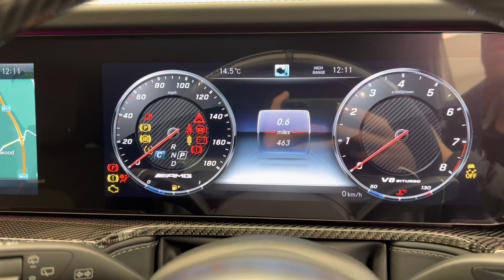2022 Mercedes AMG G63 Magno Edition - G Manufaktur Monza Grey Magno - Walkaround & Interior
In-depth walkaround of this 2022 Mercedes AMG G63 Magno Edition with highlighted features & interior shots!

A luxury SUV has become the must-have vehicle in the driveway and with a plethora of contenders perhaps none of them have generated quite as much interest as the new G-wagon and in particular the G63 AMG. For the first time since it’s conception in the late 1970’s, the G-Class has been fully re-engineered from the ground up. With reduced weight, increased stiffness and strength and a totally redesigned suspension and off road system it gives a much more sure-footed handling experience than previous generations.

Despite huge technical advancements in both driveability as well as comfort and luxury, the G63 has managed to maintain much of it's character and appeal from it's boxy design to the satisfyingly solid clunk when you close the doors. All the iconic features remain including the bonnet mounted indicators, exposed hinges and side exit exhaust, which continue to give this 4x4 a unique style and utilitarian charm.